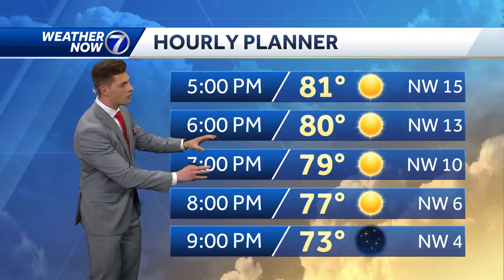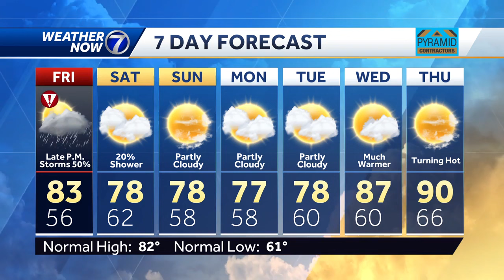Thursday, June 6th: Strong to severe storms on Friday evening